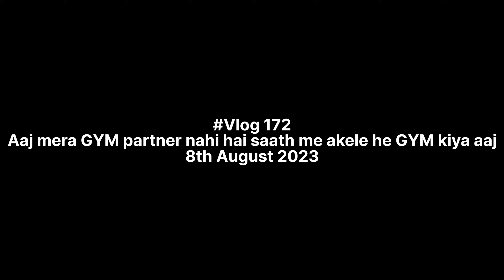Aaj mera GYM partner nahi hai saath me akele he GYM kiya aaj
sorry if any mistakes happened by me